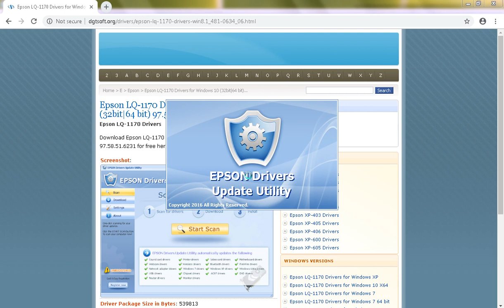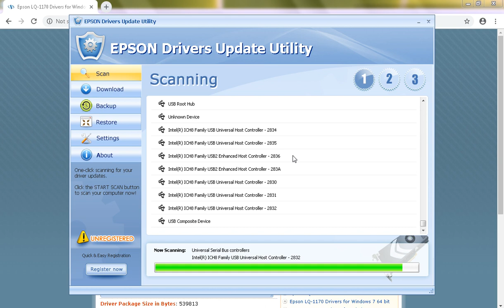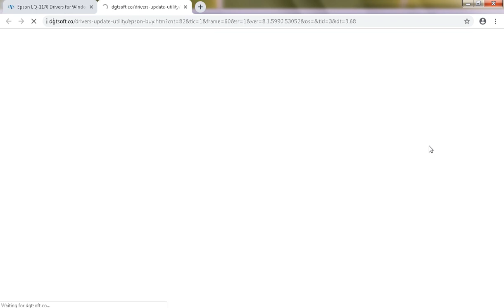Epson LQ-1170 Drivers for Windows 10 (32bit|64 bit) 24.42.197.5625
Epson LQ-1170 Drivers
Download Epson LQ-1170 Drivers for Windows 10 (32bit|64 bit) 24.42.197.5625 for free here.